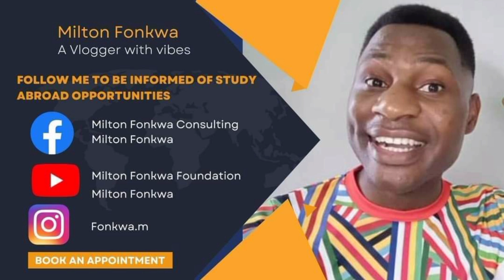THIS PROOF OF FUNDS TECHNIQUE CAN HELP YOU GET YOUR VISA TO CANADA🇨🇦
move to Canada, immigration, Canada immigration, migrate to Canada, study visa to Canada, how to move to Canada, PR in Canada, Nigeria to Canada, study permit to Canada🇨🇦
BOOK A ONE-ON -ONE (paid service)  CONSULTATION WITH ME👇👇👇
When I receive a notification, you will receive further details.

IF YOU DON'T SUCCEED, SEND A MESSAGE ON FACEBOOK AND TELL ME YOU WANT TO BOOK ONE ON ONE CONSULTATION

© For Admissions to Poland and Cyprus and Canada (paid service)!!